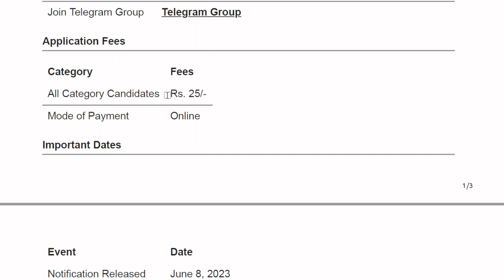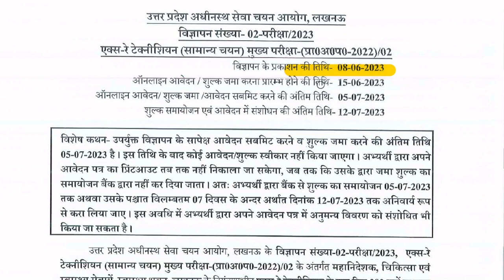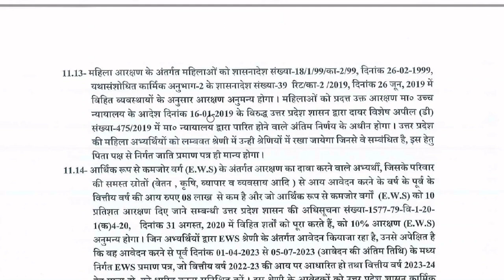UPSSSC TECHNICIAN RECRUITMENT 2023 || APPLY ONLINE || DIPLOMA IN X-RAY APPLY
Uttar Pradesh Subordinate Services Selection Commission (UPSSSC) has released the UPSSSC X Ray Technician Notification 2023 for the recruitment of X-Ray Technician (Mains Exam)- 2023. Eligible candidates can apply online for the UP X-Ray Technician Vacancy 2023 from the websiteupsssc.gov.in starting from June 15, 2023.

In this video we’ll walk you through:
- Important dates
- Age limits, educational qualifications
- Application fee